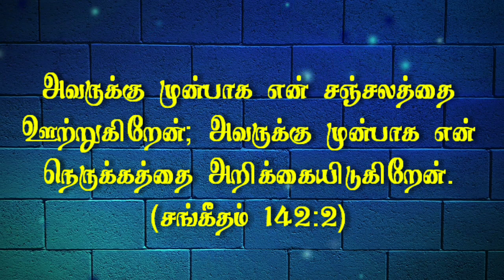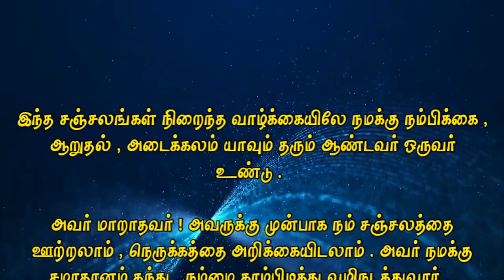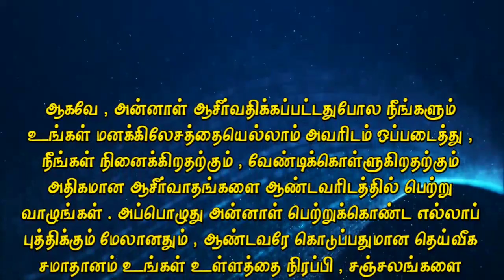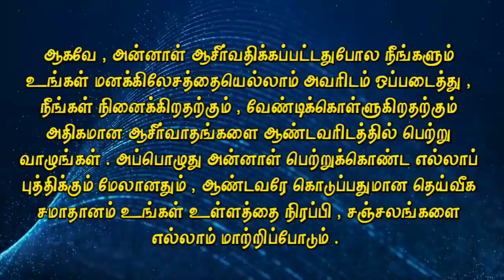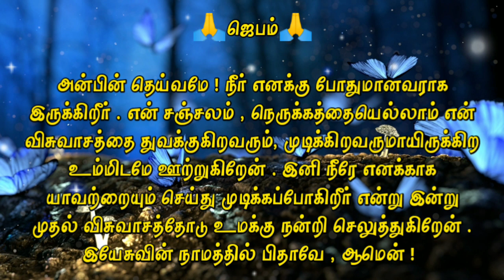Today Bible Verse in Tamil I Today Bible Verse I Today's Bible Verse I Bible Verse Today I 06.7.2020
ENGLISH VERSION: Today's Bible Verse (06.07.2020):
I poured out my complaint before him; I shewed before him my trouble. (PSALMS 142:2 KJV)